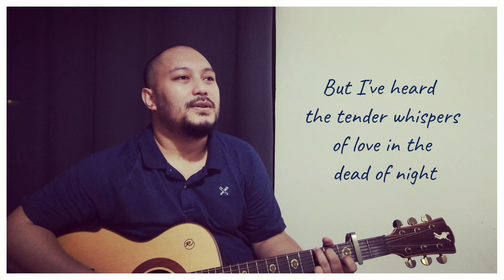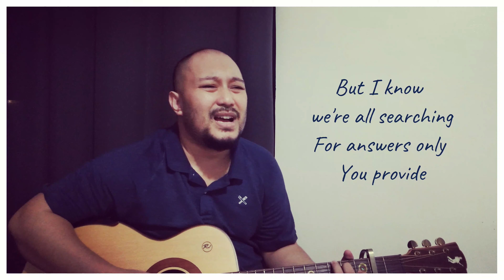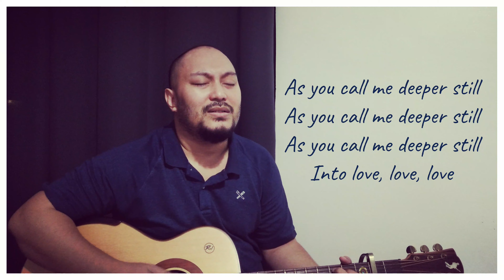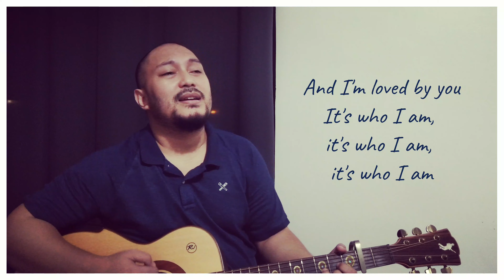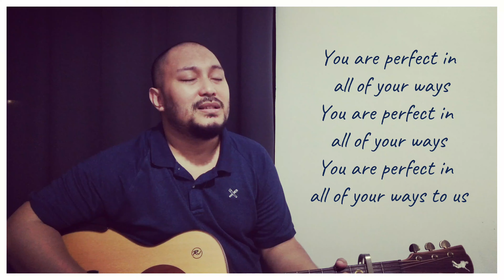GOOD GOOD FATHER - Chris Tomlin ( Acoustic Cover ) | With LYRICS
Romans 8:15
“For you did not receive the spirit of bondage again to fear,
but you received the Spirit of adoption by whom we cry out,
‘Abba, Father.’”

God Bless and Enjoy worshiping the living God.